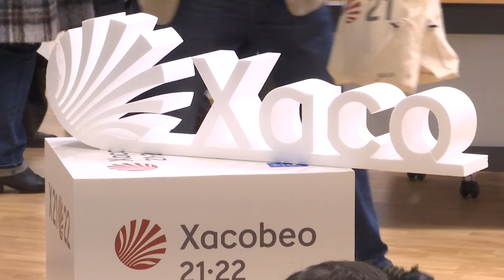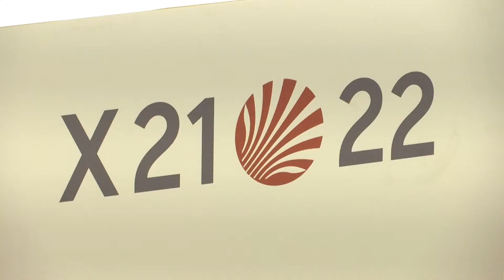Balance do programa O Teu Xacobeo